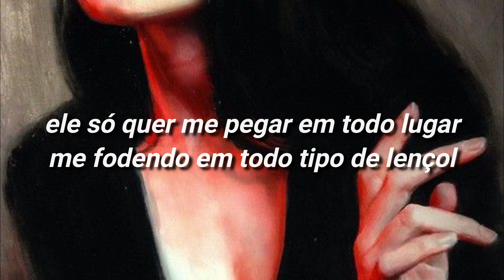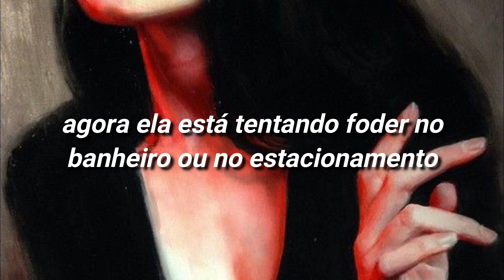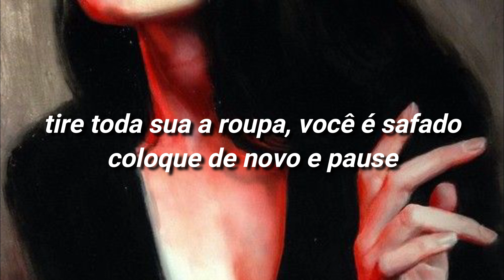options - doja cat feat. JID [TRADUÇÃO/LEGENDADO]